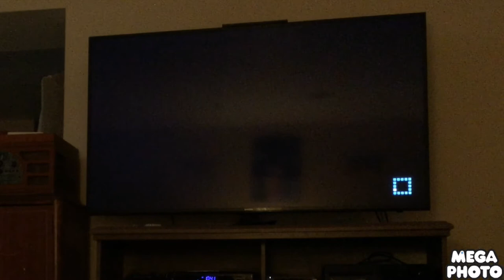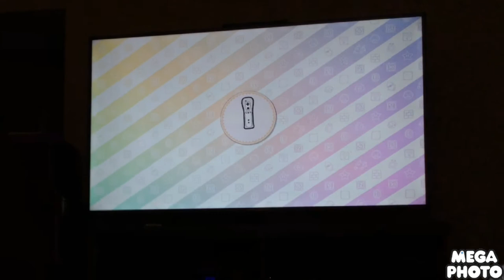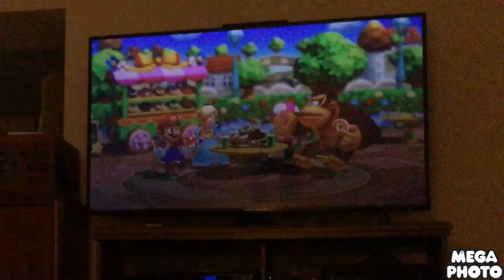Mario party 10 minigames Mario Vs Rosalina Vs Toadette Vs Donkey Kong